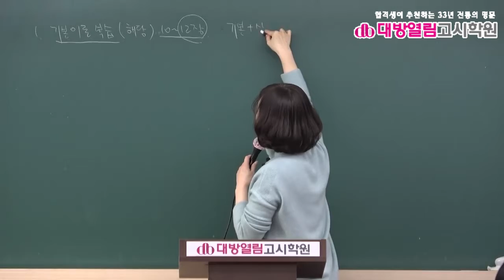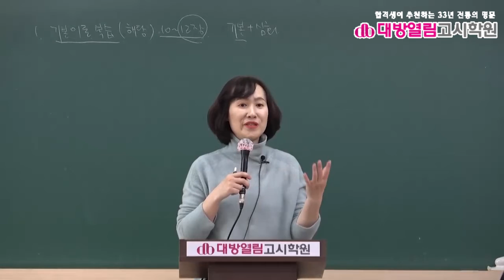2022년 식품위생직공무원 시험대비 식품위생 기출 맛보기1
2022년 식품위생직공무원 시험대비
식품위생 기출 맛보기1 - 식품위생 담당 김지연 교수